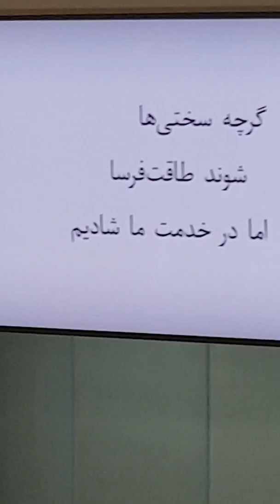Иссопарастони форсс дар оврупо